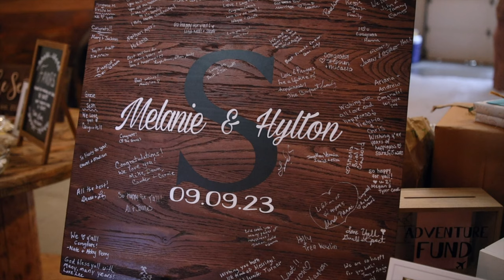Melanie & Hylton | The Barn at Edwards Farm | Highlight Film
What We Used To Capture & Create This Film:

Cameras
Canon EOS R
Canon EOS RP

DJI Mini 2 Fly More Combo

Canon Mount Adapter EF - EOS R

Accessories
Ronin-SC Gimbal
Dual Handle Grip for Ronin SC

Neewer Camera Monopod
UBeesize Camera Tripod

K&F Black Diffusion Filters 67mm
K&F Black Diffusion Filters 52mm
K&F Black Diffusion Filters 49mm

Camera Lens Rain Cover

Lighting
LED Video Light
LED Video Lights (2 Pack) w/ stand

Memory Cards
Sandisk 128GB Memory Card
54 Slots Memory Card Case
Sandisk 128GB micro SDXC

Editing
SAMSUNG T7 Portable SSD 1TB
SAMSUNG T7 Shield Portable SSD 2TB

2021 Apple MacBook Pro 14 Inch
SAMSUNG SH850

Audio
TASCAM DR-10L
TASCAM DR-10LW White
TASCAM DR-10X
TASCAM DR-40X
Deity V-Mic Shotgun Mic

MB015YBOQ48H51A